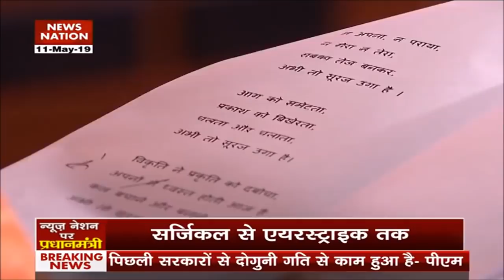अभी तो सूरज उगा है ... A poem penned by PM Modi, capturing the spirit of optimism in our nation.